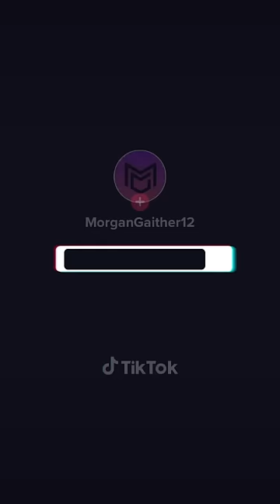My ex was also a gaslighter 😂